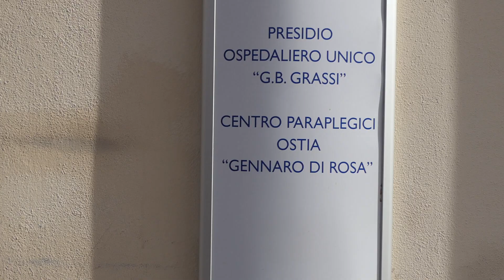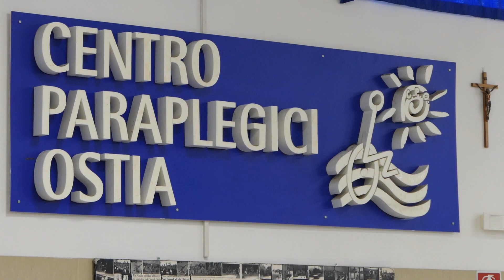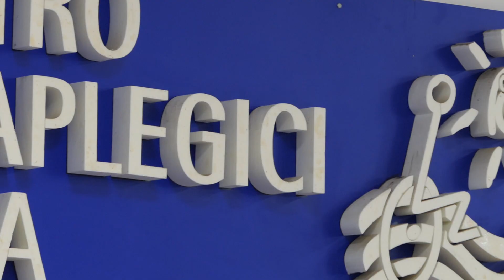Ostia, fa discutere lo spostamento della farmacia territoriale dal Grassi al CPO - Canale 10